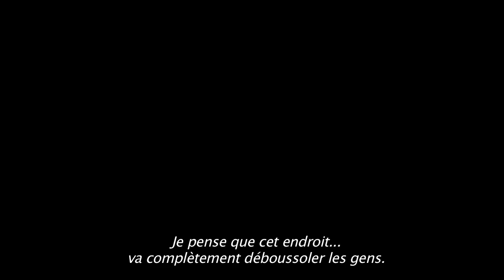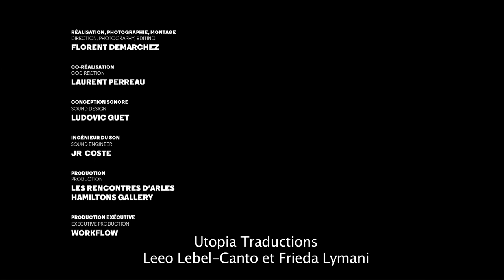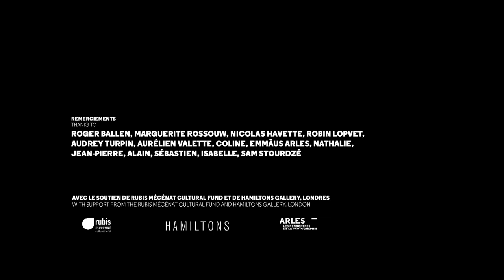House of the Ballenesque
Roger Ballen revisits Arles in France after an absence of 15 years and transforms an abandoned house that he visited in 2012.  Join Roger on his rediscovery and allow your mind to be transformed.  The House of the Ballenesque is featured in Arles at Les Recontres de la Photographie until 24 September 2017.